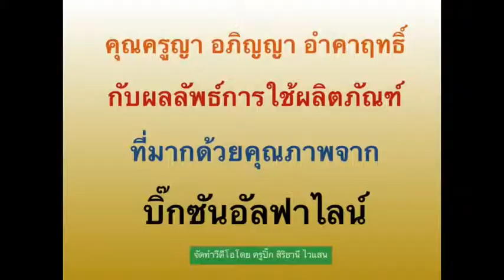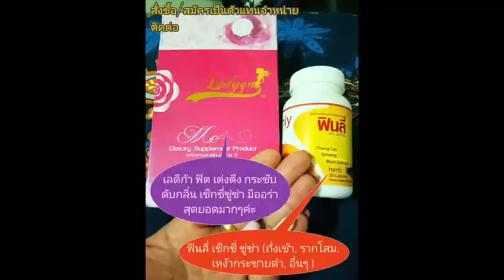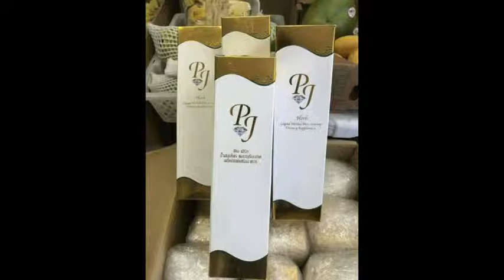สูตรลดน้ำหนัก อ่อนวัย แบบเร่งด่วนเห็นผลใน 1 เดือน สำหรับสาวๆ คุณแม่ อายุวัย 40 ขึ้น มันเจ๋งมากๆค่ะ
เพียง 1 เดือนเท่านั้น...จากน้ำหนัก 70 ก.ก. ลดเหลือ 63 ก.ก.ผิวสวยสดใส.แข็งแรงขึ้น...กระชับทุกส่วน..อ่อนกว่าวัย...ตีนกาหายไปโดยไม่ศัลยกรรมใดๆทั้งสิ้น..เหลาให้หมดทุกส่วน..ทั้ง..ต้นแขน..ต้นขา..คาง...อายุมากแล้วก็สามารถลดได้แถมคืนความสดใส..ย้อนไว..อย่างไม่น่าเชื่อ..ขอขอบคุณ.. ผลิตภัณฑ์ชั้นยอดจากบริษัท.. บิ๊กชันอัลฟาไลน์..ที่สร้างรอยยิ้มและความมั่นใจให้ครูญา..อีกครั้งหนึ่งค่ะ...
สอบถามวิธีการที่จะทำให้คุณดูดีขึ้นได้ ที่นี่ค่ะ
สนใจเป็นผู้นำหรือตัวแทนจำหน่ายหลักในพื้นที่ของท่าน Want to be the leaders in your own areas
เราจะรวยไปด้วยกัน We'll be the billionaires together. Believe that you can do it!!!
ครูปิ๊ก สิริธานี ไวแสน